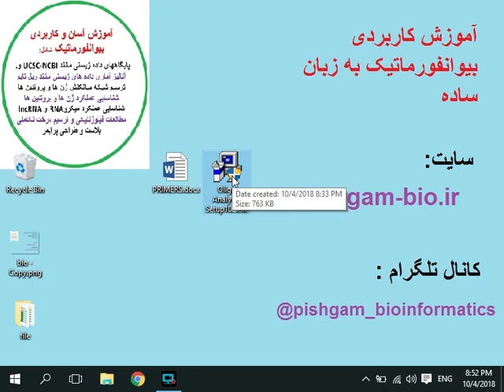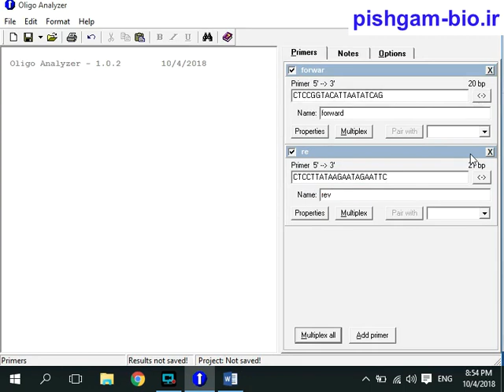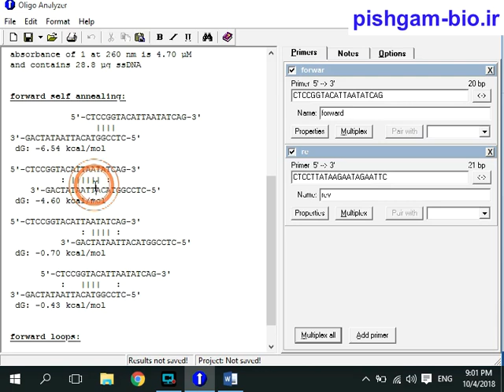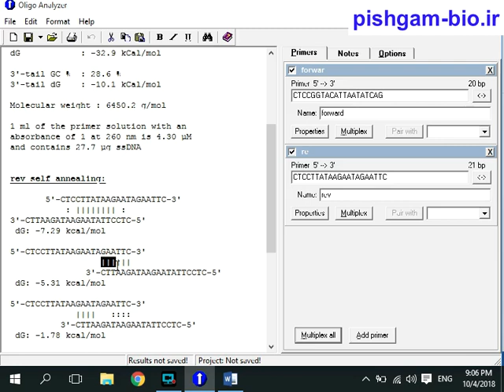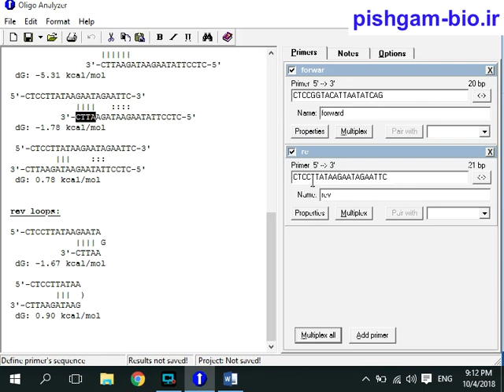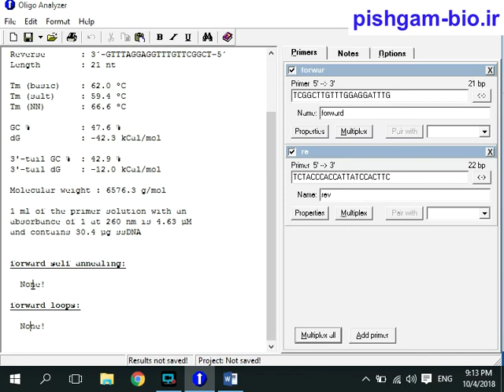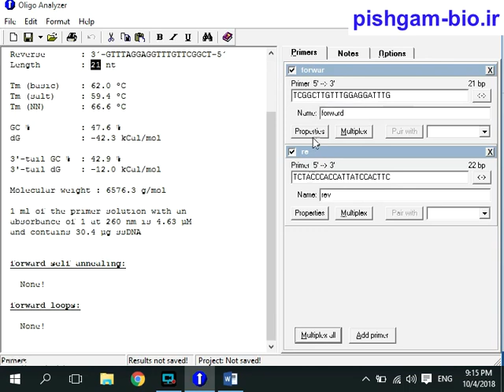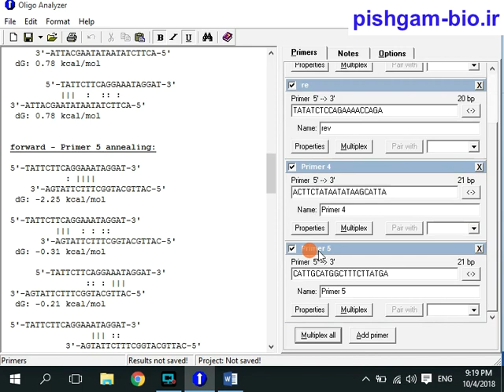فیلم آموزش طراحی پرایمر : آموزش نرم افزار الیگو آنالایزر برای بررسی ویژگی های پرایمرها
فیلم آموزش طراحی پرایمر : آموزش نرم افزار الیگو آنالایزر  برای بررسی ویژگی های پرایمرها مانند تغیین میزان تی ام، درصد سی جی برای پرایمرها و همچنین بررسی ساختارهای ثانویه برای پرایمرها در این قسمت ارائه شده است.
آموزش های بیشتر در
Pishgam-bio.ir

تلگرام: @pishgam_bioinformatics